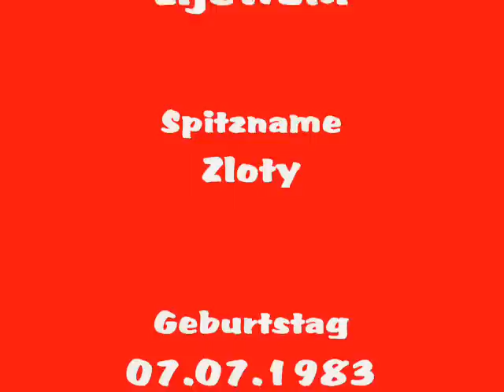Krzysztof Lijewski vom HSV handball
Ein kurzes Video von meinem Lieblingshandballspieler Krzysztof LIjewski vom HSV Handball und der Polnischen Nationalmannschaft=)